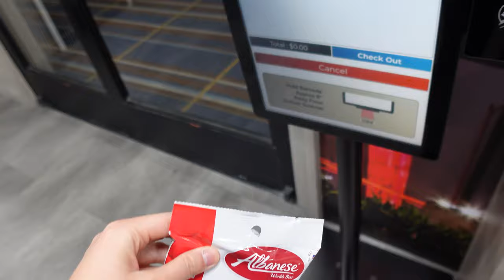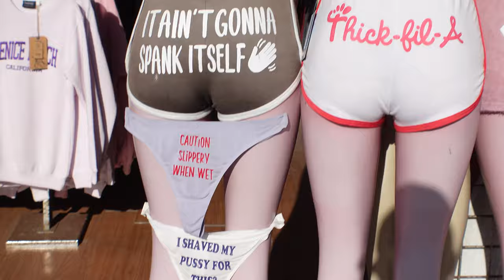Beaching Off in LA w/ @TheDaBoki | MapleStory Fest 2023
Daboki and I go on an intense bike ride through the streets of Los Angeles in attempts to get to Venice Beach and the Santa Monica Pier. Thank you to MapleStory for flying me out to Los Angeles!

0:00 Going to Los Angeles
1:40 Hotel Shenanigans
4:20 In-N-Out
5:18 Cycling
7:40 Beaching Off
12:46 McDonalds
13:04 Outro